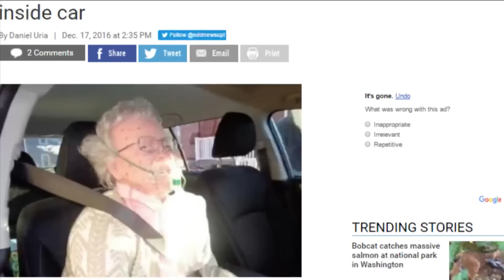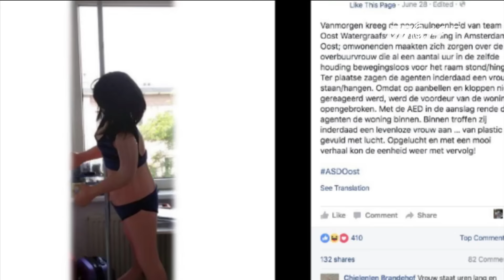(VTC14)_Cảnh sát Mỹ phá cửa ô tô cứu... búp bê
(VTC14) - Mới đây, cảnh sát thành phố Hudson (Mỹ) đã huy động lực lượng tới phải phá cửa kính ô tô để cứu một bà để cứu một bà lão, dường như đã chết cứng vì lạnh bên trong. Tuy nhiên, cuối cùng, phía cảnh sát lại bất ngờ phát hiện, người trong xe không phải là 1 bà lão mà chỉ là một con búp bê.